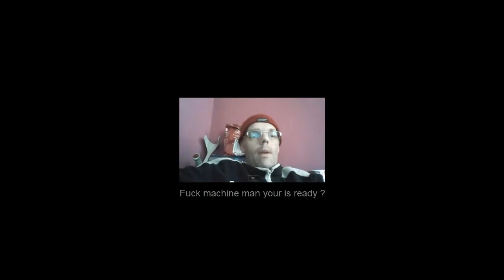Baraki pete une coche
Sa y est Baraki pète un câble en musique personnes sérieuse s'abstenir ^^